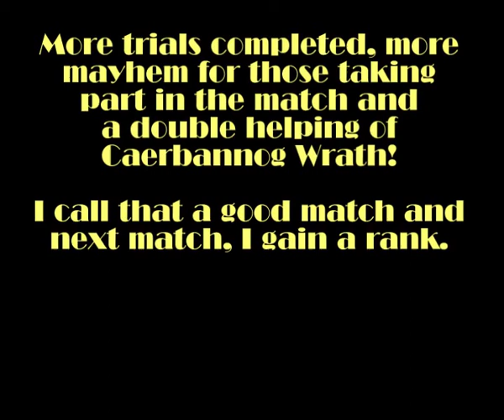Bioshock 2 Multiplayer - Match #63 - Stay Down, Fool!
Those who are easily shocked by cliche phrases, please skip to Match #64...